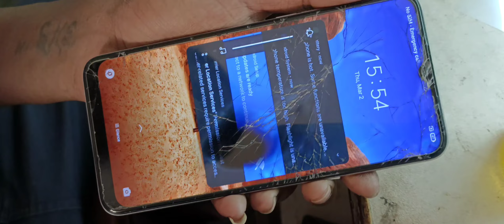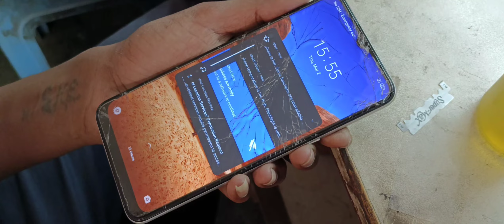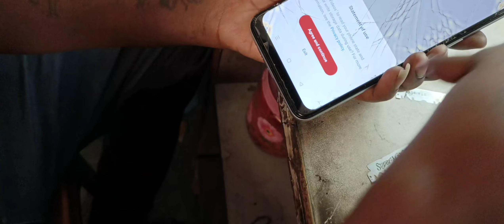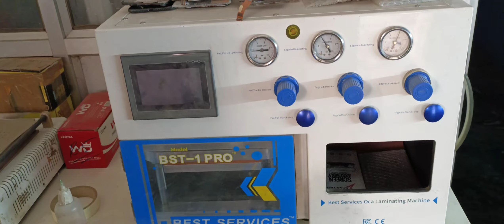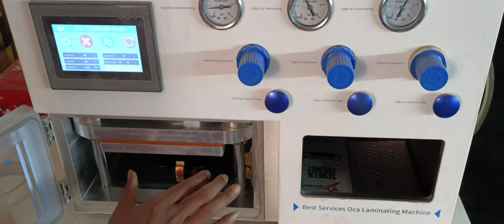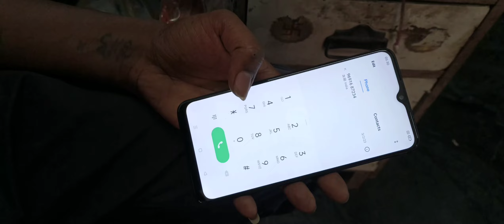realme narzo 10 broken glass change | realme narzo 10 glass restoration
All model Mobiles touch and glass repair. Such as mi, oppo, Vivo, realme , Samsung etc.

You can send mobile through courier from all India .

all work done at our own risk .

If you have any query please contact on these number.
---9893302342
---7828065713